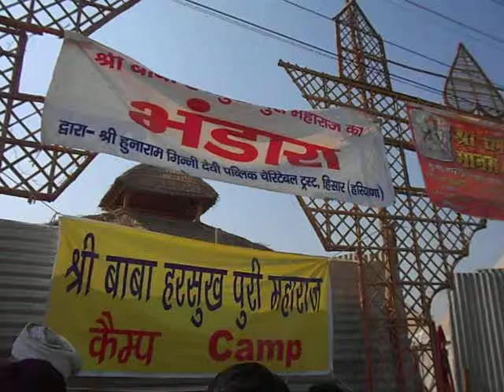MAHAKUMBH 2013 BHKTO KE LIYE NI SHULK JAGHA JAGHA BHANADARA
आईएमएनबी वेब टीवी  महाकुंभ 2013 में श्रद्धालुओं के लिए साधु संतो के पंडाल में भोजन की निशुल्क व्यवस्था की गई है। वहीं पूरे कुंभ में जगह जगह भंडारे  का आयोजन किया गया है। भक्त महाकुंभ में मिलने वाले इस प्रसाद का आनंद उठा रहे हैं